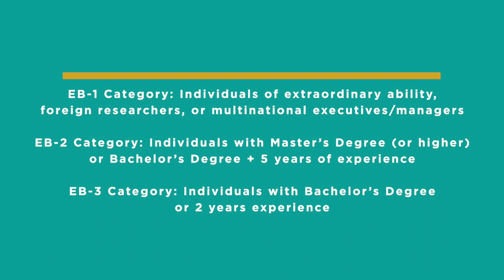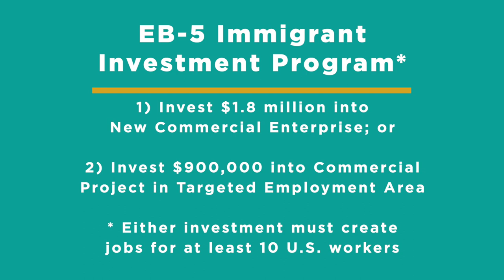Navigating the U.S. Immigration Pathways: Employment-Based Lawful Permanent Residence in the U.S.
The U.S. Immigration system is changing, and fast. Hear how U.S. businesses and individuals seeking work visas are handling those changes from immigration attorney Jason Finkelman.